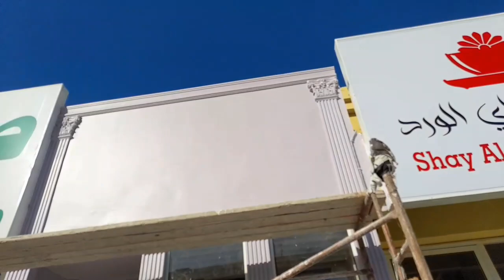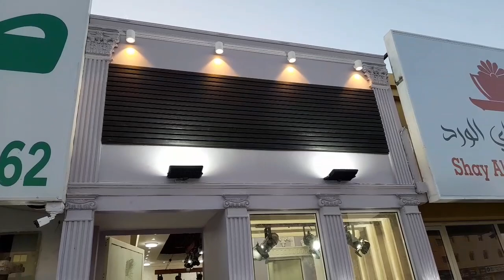Paggawa ng Extension wall at Board Gamit ang Metal stud Fiber Cement board with WPC WALL PANEL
Gumawa po ako ng Extension Wall. Ang Ginamit ko pong material Metal stud at HARDIFLIX.  Tapos ung ginamit kong pang design ng board.  WPC WALL PANEL. Fiber po kc sa labas.

Maraming salamat kabayan sa tiwala at suporta.  Good blees po kabayan.